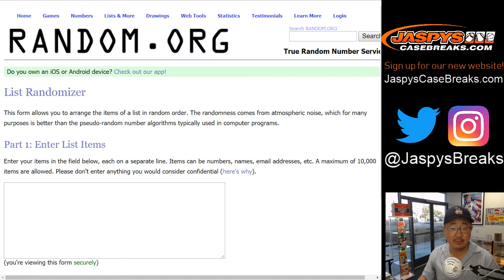Tu, 10/16/18 || RANDOMIZER || 2016 Panini DONRUSS SIGNATURE SERIES Football (NFL)